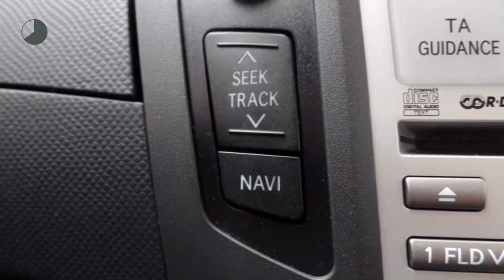Toyota Yaris 1.3 VVT-I Sol | Airco | Radio-CD | Centrale vergrendeling